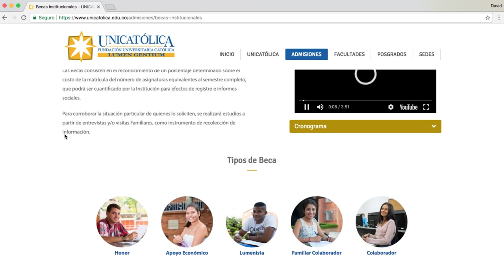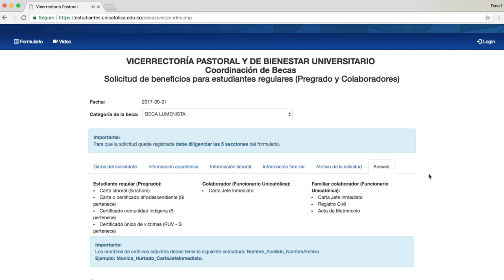Conoce el Proceso de Postulación a BeCatólica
Ten en cuenta que las Becas consisten en un reconocimiento que tiene como finalidad favorecer con mayores oportunidades el acceso, la permanencia y terminación satisfactoria de tus estudios